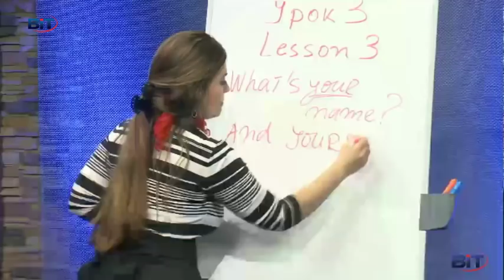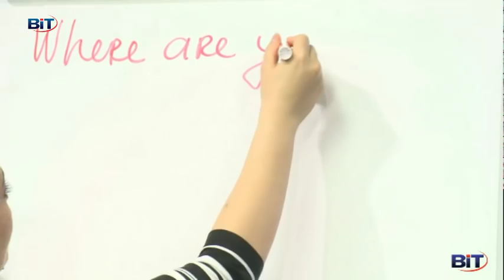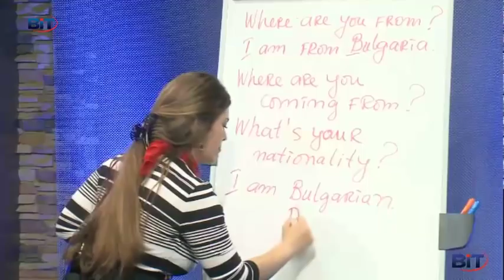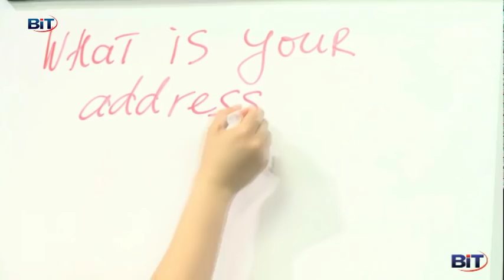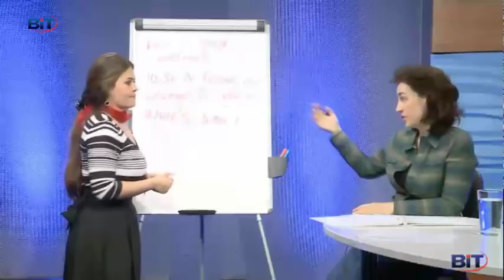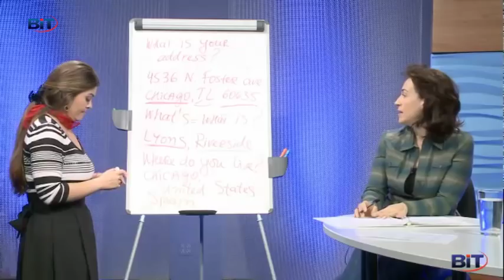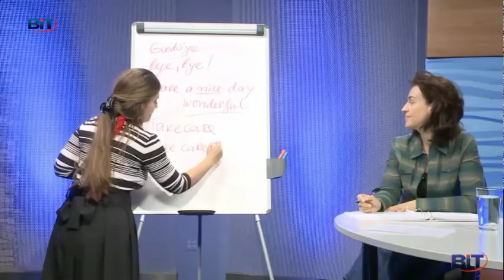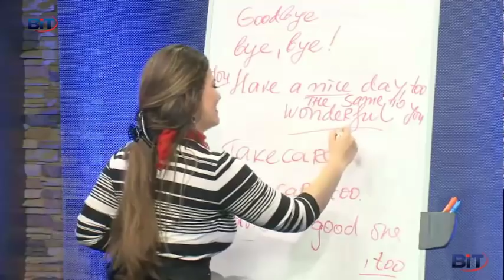Как се казваш? - Учи английски език с Николая, Епизод 3, Сезон 1 (Old Season)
Тук ще научим да се представяме, от къде сме, как се казваме, къде живеем и как да кажем довиждане по няколко начина.